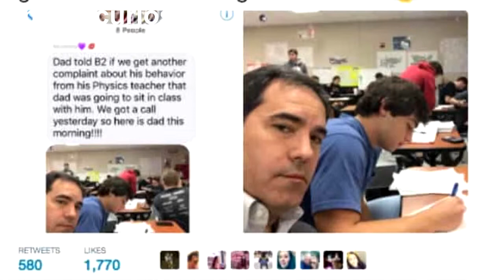Adolescente Hacía La Vida Imposible A Su Profesor, El Castigo De Su Padre Le Dio La Vuelta Al Mundo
Mira Cómo Este Padre Toma Cartas En El Asunto…
Brad Howards, originario de Texas, EE. UU al igual que su hijo, ya no sabía qué alternativa tomar para hacerle entender a su hijo que estaba mal lo que hacía.
El profesor de Brandley, hijo de Brad, llamaba la atención del chico diariamente. Los motivos, nunca faltaban.
Pero para el chico, esto no era importante. La opinión y regaños de su padre no hacían mayor cambio en él y el profesor, ya estaba agotando su paciencia.
Un día, Brandley llegó a casa con otro reporte por parte del profesor y fue cuando el padre decidió actuar. Le advirtió a su hijo que si recibía otra queja él iba a ir a la escuela y se sentaría a su lado durante toda la clase.
Como es de esperar, Brandley no mostró mayor interés y al día siguiente, llegó a casa con otro reporte. Fue en ese momento cuando el padre actuó.
Al día siguiente, despertó muy temprano y fue hasta la escuela con Brandley. Tal como lo había prometido, entró al salón y se sentó junto a su hijo.
Los compañeros de clase no podían parar de reír. Incluso, al profesor le parecía gracioso pero debía mantener la seriedad. Ese día, Brandley se comportó y no recibió ningún reporte. Para su sorpresa ¡Había sido verdad la amenaza de su padre!
Molli, la hermana de Brandley, fue la encargada de publicar una imagen donde aparecía el padre de ambos junto al chico al momento de la clase.
En ese mismo momento, la imagen se hizo viral. El profesor, simplemente estaba agradecido con el padre. Sabía que Brandley había aprendido la lección. Ese día dedicó la mayor parte del tiempo a estudiar y sobre todo, no molestar al profesor.
¿Copiarías la técnica de este padre? En muchas ocasiones, no sabemos qué hacer con nuestros hijos. Pero existen miles de técnicas y a veces las más sencillas, dejan en nosotros el mejor efecto.
Sin duda, Brandley aprendió la lección. Ningún adolescente desea tener a su padre sentado a su lado durante una clase.
Esto, para que tengas un modelo y sepas qué hacer para conseguir la mejor crianza.